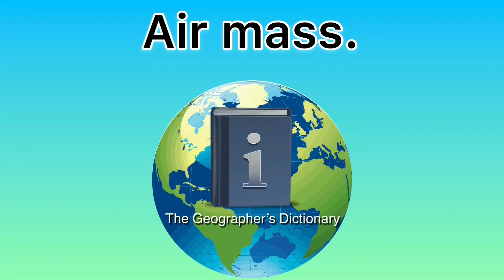Air mass. The Geographer’s Dictionary. Powered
A short video from The Geographer's Dictionary that defines air masses. Powered by @GeographyHawks